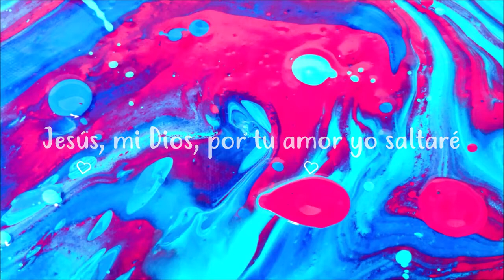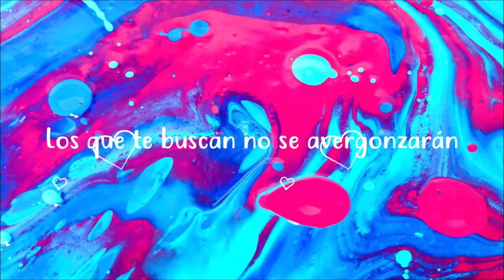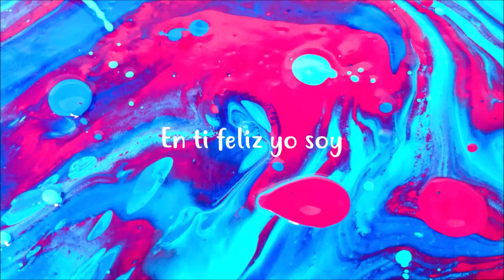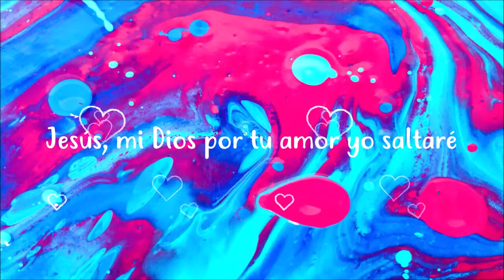Feliz - Xtreme Kids (Letra)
Artista: Xtreme Kids
Canción: Felíz